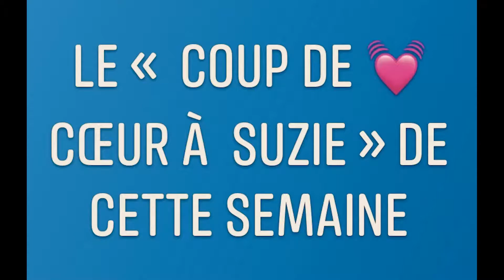Coup de coeur de la semaine : Maison à St-Côme (Septembre 2020)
Envie de vivre au coeur de la forêt, près d'un lac dédié à la pêche?
Ça tombe bien, j'ai inscrit une nouvelle maison cette semaine à St-Côme.

La maison comporte un grand garage au rez-de-chaussé, ainsi qu'une garçonnière. À l'étage, un grand espace ouvert comprenant salon, salle à manger, cuisine et bureau, et deux chambres à coucher avec salle de bain.

Je cherche d'autres propriétés à vendre et à présenter en coup de coeur. Si ça t'intéresse, texte-moi.